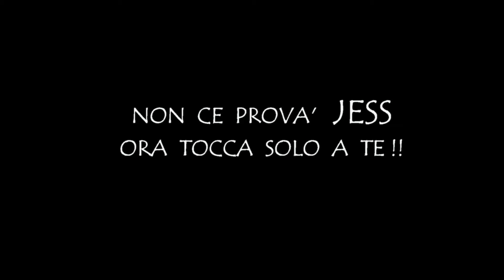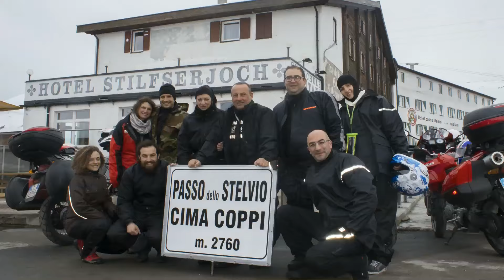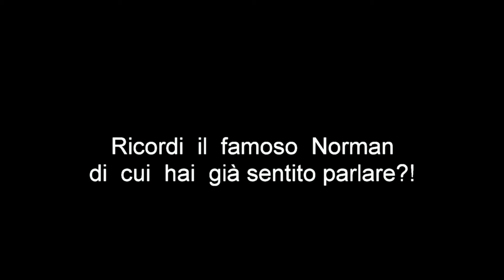AUGURI JESS...e sono 30!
X una amica con la A maiuscola... Auguri Jess!!